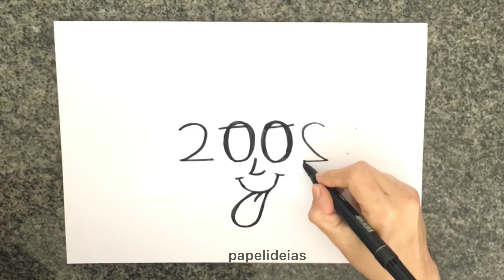QUAL SERÁ O DESENHO NA NOVA NOTA DE DUZENTOS REIAS? 200 REAIS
Você também está curioso para saber qual será a estampa da nota de 200 reais? qual será a cor?
Fiz um doodle em homenagem a nova nota! E você já quer ganhar a sua?
Papelideias ★ VÍDEOS TODA SEMANA ★ com arte em papel e DESENHOS divertidos...

Tags extras / Vídeos relacionados / ENGLISH tags:
HOW TO DRAW STEP BY STEP EASY DRAWING FOR FAMILY

It’s *VERY EASY, How to turn words into a cartoon for kids / children or family can learn tutorial drawing, how to draw and how to turn words into cartoon from this youtube channel "papelideias". It’s amazing satisfying art video. Drawing is easy and fun to do. I hope you all enjoy this video.
THANK YOU ALL for apreciation! TURN WORDS INTO PICTURES is very cool.
Please don’t forget follow us ;) on INSTAGRAM
Os Simpsons PREVIRAM A NOTA DE 200 REAIS em 2014??
Por que o Banco Central vai emitir cédulas de 200 reais e o que isso significa?
O que está por trás da nota de 200 reais? Explicando TUDO!
Banco Central anunciou Lançamento da Cédula de Duzentos Reais ( R$200,00) Saiba tudo sobre a nota .
OLHA COMO FICOU A NOVA NOTA DE 200 REAIS!

Vídeos relacionados:
Truque com palavras e desenhos
Transformando palavras em desenho
How to turn words into cartoon
How to torn word into Words into cartoon
How to turn words How to draw
How to transform words into draw
How make a draw
How to write with draw
How to draw with words
Spiral drawikng easy
Art therapy on drawing